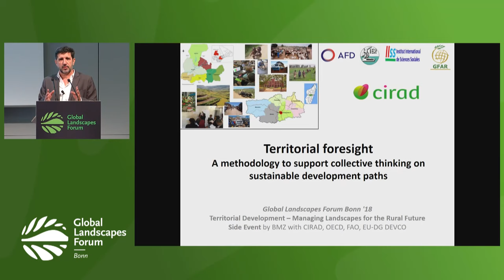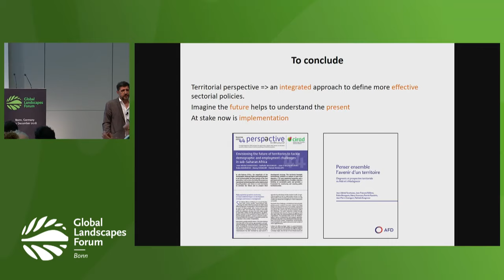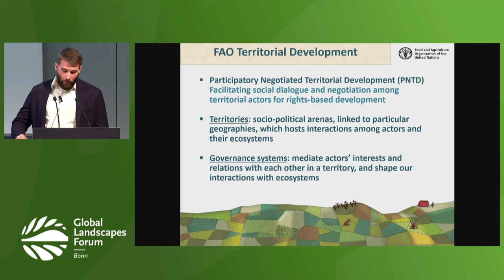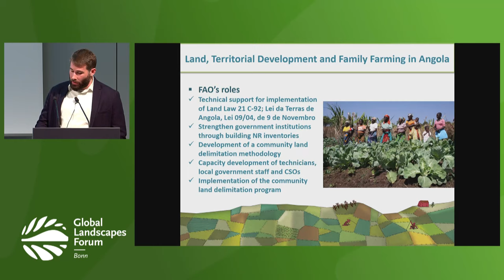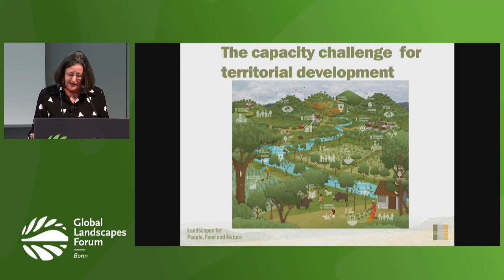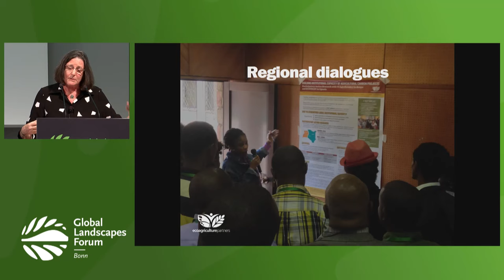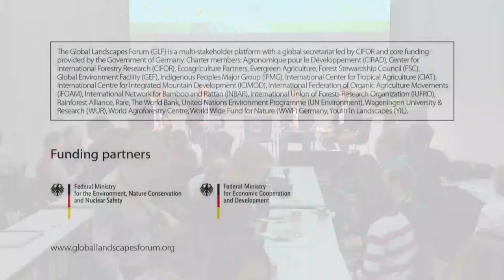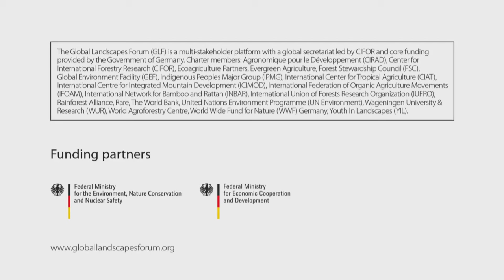Side Event 1: Territorial Development – Managing Landscapes for the Rural Future